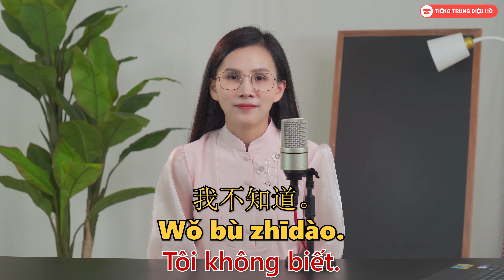"Tôi không biết" trong tiếng Trung có những cách nói nào?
Theo dõi fanpage để cập nhật các bài học mới nhất hàng ngày: Fb.com/tiengtrungdieuho